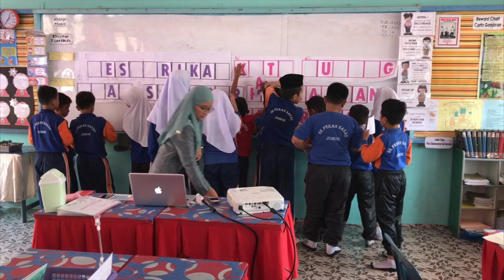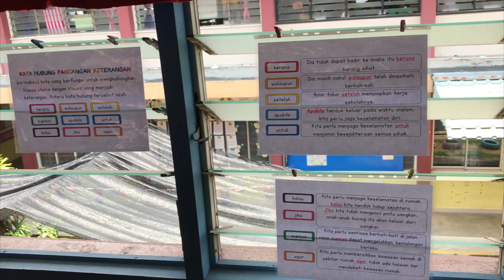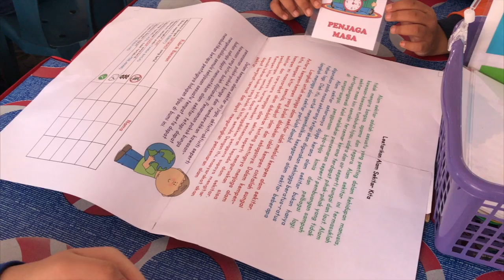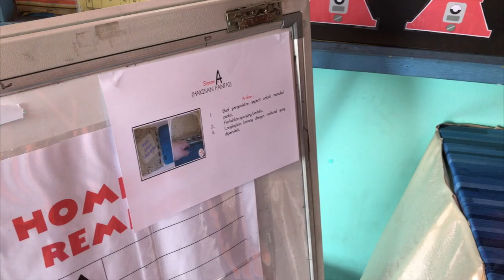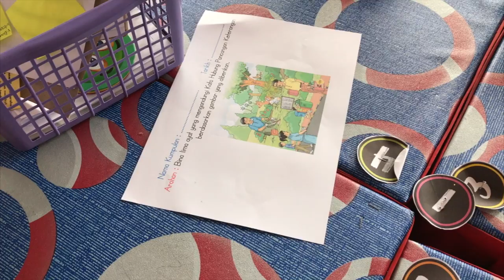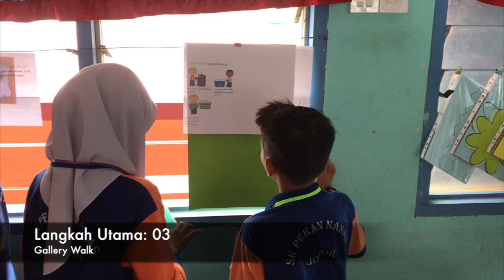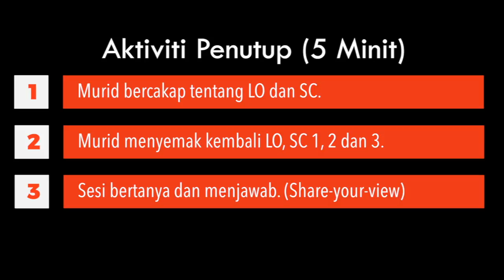PdPc Bahasa Melayu - T4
Salah satu teknik PdPc yang boleh dijadikan contoh bersama.